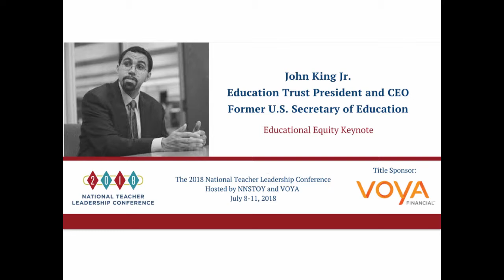Equity Focused Education: A conversation with John King Jr.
Former Secretary of Education and CEO of the Education Trust, John King Jr. delivers a keynote talk at The National Teacher Leadership Conference and then answers questions from facilitators Kelisa Wing (DoDEA 2017) and Dr. Toney McNair (Virginia 2017).